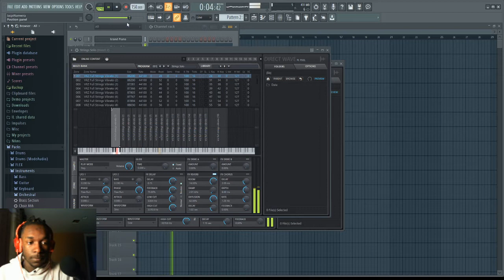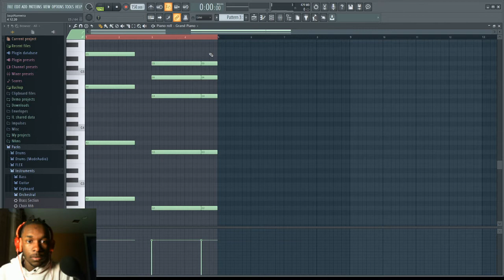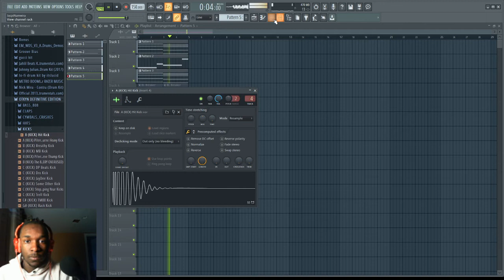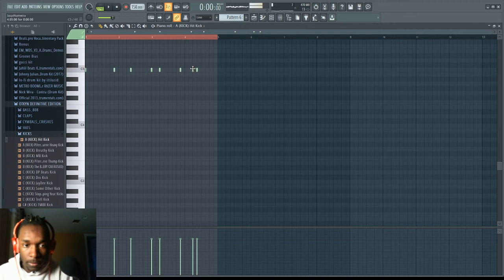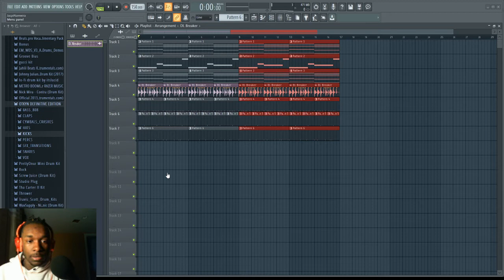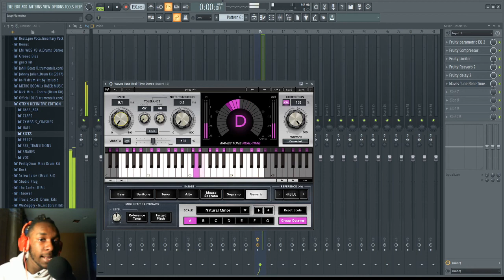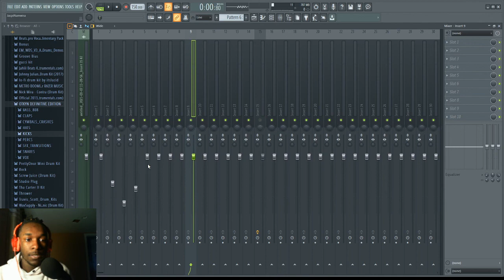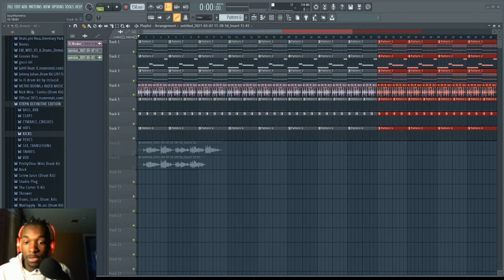Making a Fresh Track In Under 20 Minutes [Weekend Lives]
Here we go with another series. This time, I am coming to you live, with little to no edits. Where you get to see the real, real me. These won't happen every weekend, but on some weekends you can even get 6 episodes since they're so easy to get done. Hope you enjoy it!!